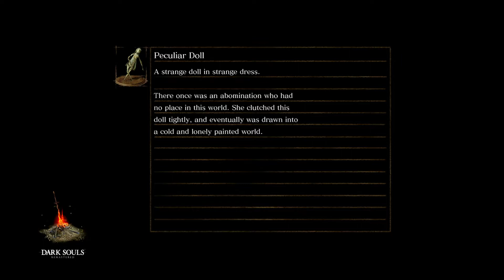The Duke’s Archives (Dark Souls Remastered PS4)